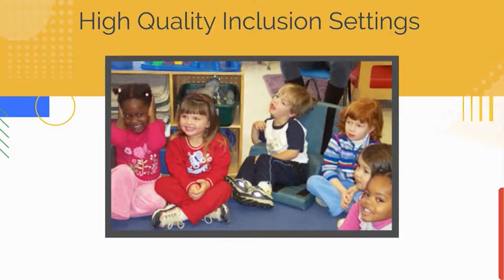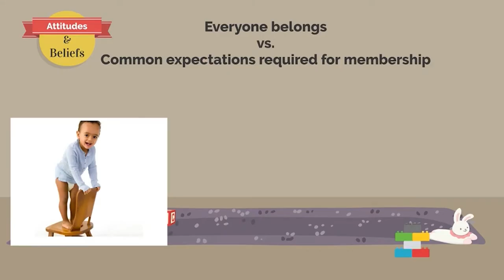03 12 2024 INTERNATIONALE DAG VOOR DE MENS MET EEN BEPERKING